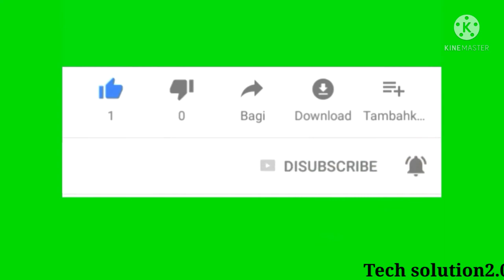drill machine at home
ow to make drill machine

1 dc motor
2 role
3 pen
4paiyp
5botoler Mola
how to make,cordless drill,life hacks,drill machine,drill machine sound,drill
machine repairhow to